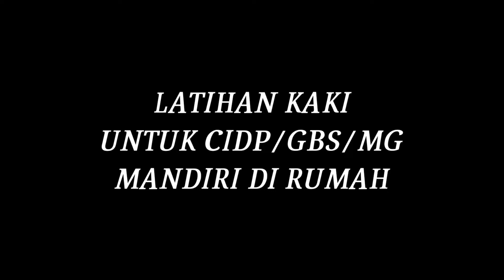EXCERSICE FOR CIDP/GBS/MG/PARALYZED AT HOME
Latihan mandiri di rumah untuk autoimun CIDP/GBS/MG/PARALYZED